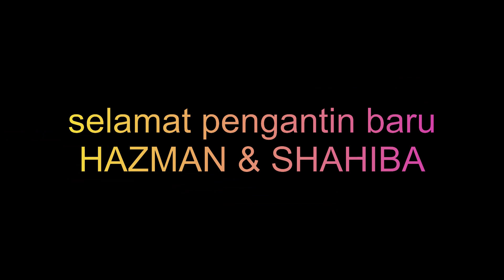Majlis Hazman & Shahiba (part 2)